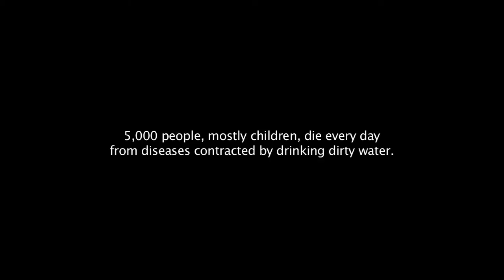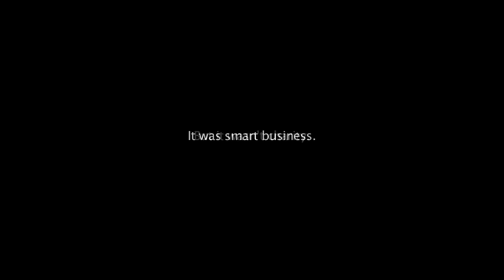Carbon for Water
In Kenya's Western Province, most drinking water is contaminated. The wood many Kenyans use to boil this water to make it safe is increasingly valuable. Women and girls, who bear the responsibility for finding water and fuel, often miss school or work while seeking both fuel and water. Some even encounter sexual violence. Yet waterborne illness remains a daily--and life-threatening--reality for them and their families. Carbon For Water introduces audiences to the inspiring people who face these hardships, and explores one company's innovative solution for improving the health of millions of Kenyans and the environment in which they live.